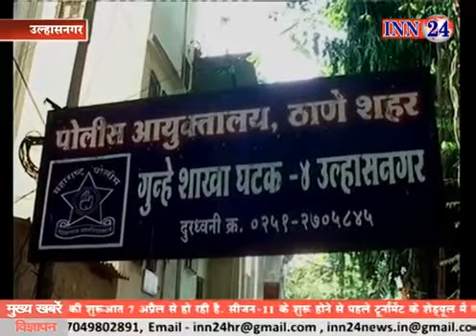INN24 NEWS:Mumbai उल्हासनगर में सिर्फ २ मिनट में ३ किलो घरेलू गैस चोरी